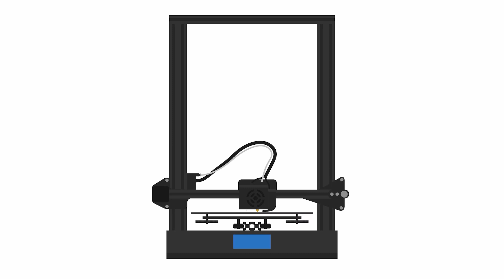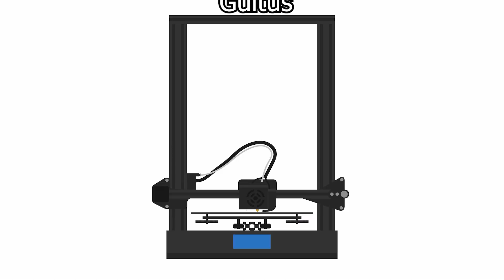Sunlu S9 Plus (2/2) : Évaluation